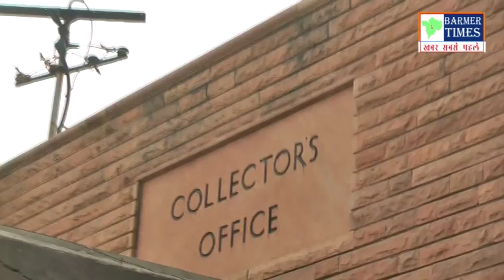Barmer- पंचायत मुख्यालयों पर निःशुल्क पशु शिविर शुरू करवाने की मांग, सीएम के नाम सौंपा ज्ञापन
बाड़मेर- जिले में 489 ग्राम पंचायत मुख्यालयों पर निःशुल्क पशु शिविर प्रारम्भ करवाने की मांग को लेकर कुम्भाराम आर्य किसान फाउंडेशन बाड़मेर ने सूबे की मुखिया वसुंधरा राजे के नाम एडीएम ओपी विश्नोई को ज्ञापन सौंपा।

ज्ञापन में उन्होंने बताया कि बाड़मेर जिले में अकाल के कारण पशुओं के लिए चार का अभाव है। किसानों के पास पशुओं को चराने के लिए चार नहीं है। चारे के अभाव में किसानों के पशु मार रहे है। राजस्थान में पशुधन ही किसानों के लिए आजीविका के साधन है वहीं पशु ही प्रदेश की मुख्य धरोहर है जिन्हें बचना ज़रूरी है। उन्होंने बताया कि पशुओं को अकाल मौत से बचने के लिए जल्दी से जल्दी सरकार द्वारा बाड़मेर जिले की सभी 489 ग्राम पंचायत मुख्यालयों पर निःशुल्क पशु शिविर प्रारम्भ किए जाए ताकि चारे के अभाव में मार रहे पशुओं को बचाया जा सके। पशु शिविरों के साथ पशुओं के पीने के लिए पानी की भी समुचित व्यवस्था करवाने की मांग भी उन्होंने की है।

ज्ञापन में उन्होंने जिले की 489 ग्राम पंचायतों पर पशु शिविर शुरू करवाने के साथ पशुओं के लिए चारे-पानी की व्यवस्था करवाने की मांग की है। इस दौरान कुम्भाराम आर्य किसान फाउंडेशन के जिलाध्यक्ष, संरक्षक सहित पशुप्रेमी उपस्थित रहे।